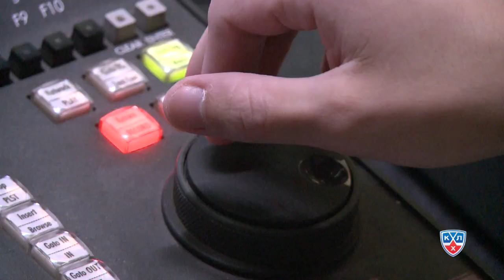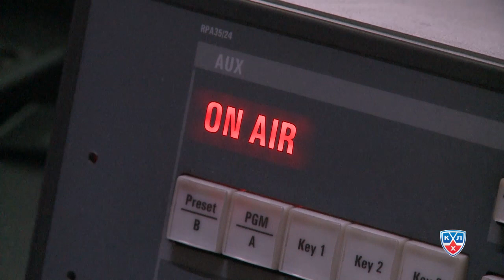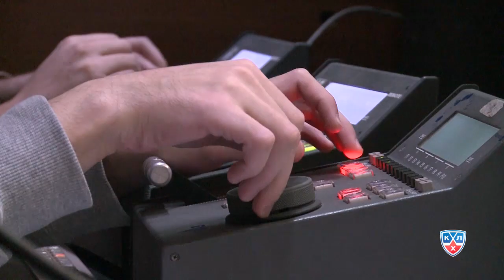Сюжет о хоккейной трансляции "КХЛ ТВ: 3 года"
Сюжет о том, как выглядит хоккейная трансляция изнутри из программы ""КХЛ ТВ - 3 года в эфире".